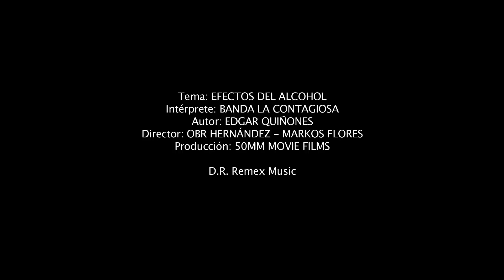Banda La Contagiosa - Efectos del alcohol (Video Oficial)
PARA CONTRATACIONES:
MONTERREY, N.L.